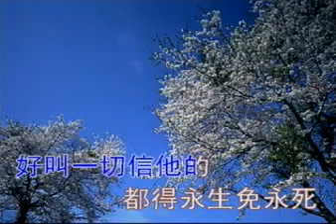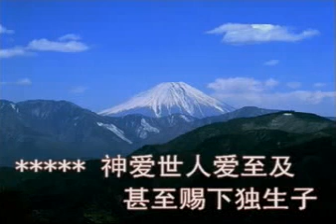# 选本诗歌 015神爱世人爱至极 ⭐ 基督教诗歌 （经典古典诗歌） 选本 ✝️基督教资料下载见下方链接⬇️ | 赞美诗